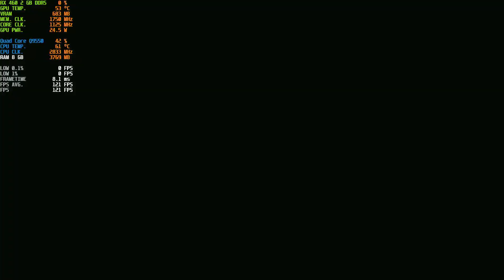Euro Truck Simulator 2 | Core 2 Quad Q9550 - RX 460 - 8 GB RAM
Euro Truck Simulator 2 - High (mixed) Settings - 1080p

CPU: Intel Core 2 Quad Q9550
GPU: AMD Radeon RX 460 2 GB DDR5
RAM: 8 GB DDR2